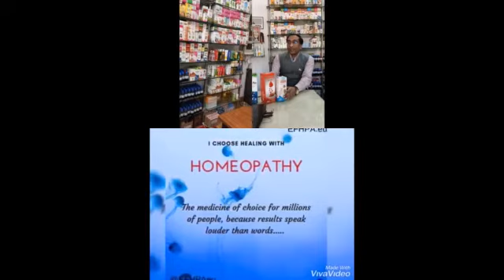Homoeopathic Clinic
Dr.Ghanshyam Dhekware